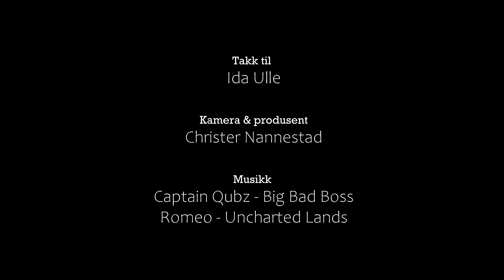Rypejakt i Finnmark 2024 - Episode 2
Vi er godt i gang med årets rypejakt i Finnmark. Tundra gjør en fenomenal jobb og gir oss mange gode jaktsituasjoner. Da er det moro!